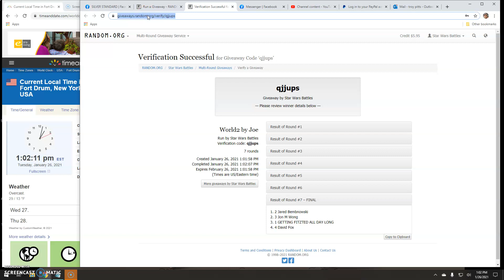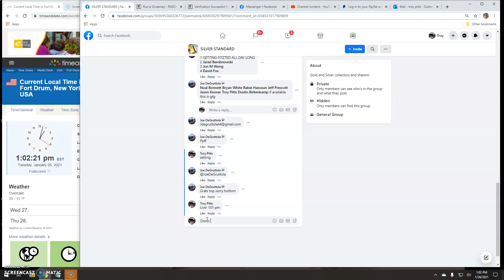world2 by Joe